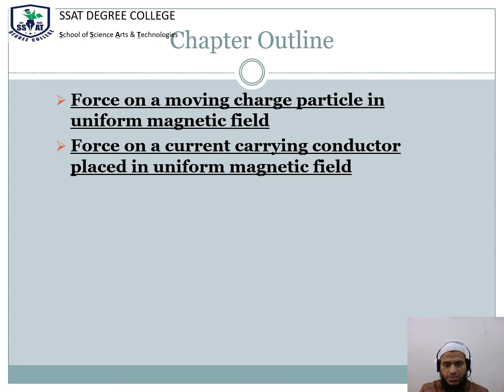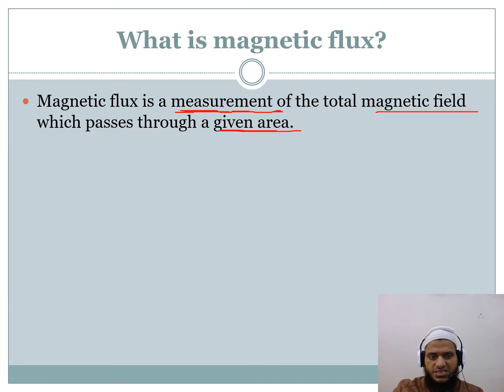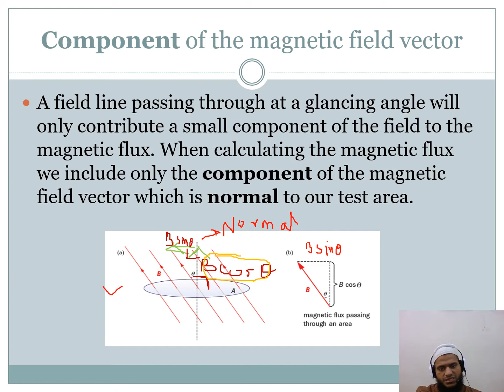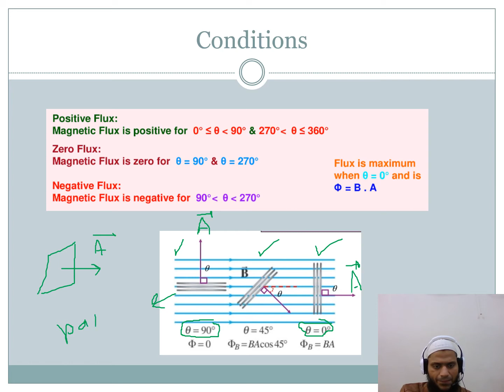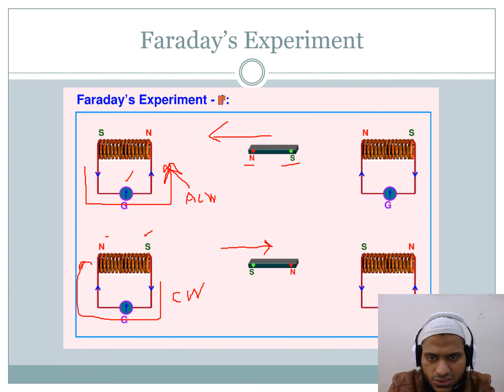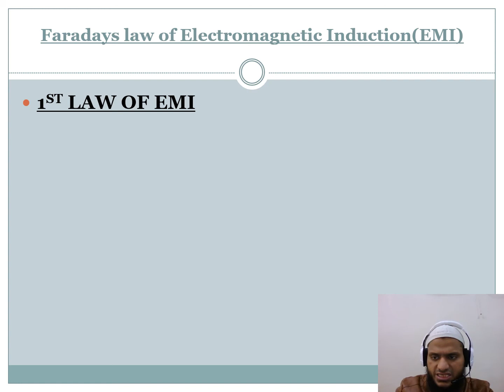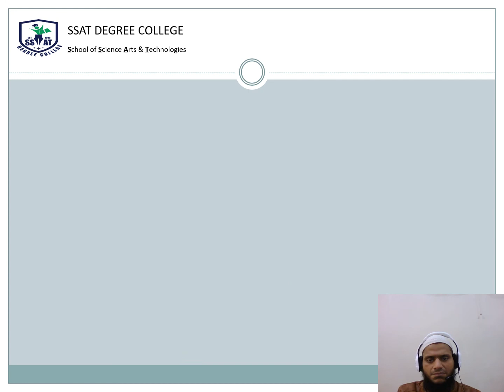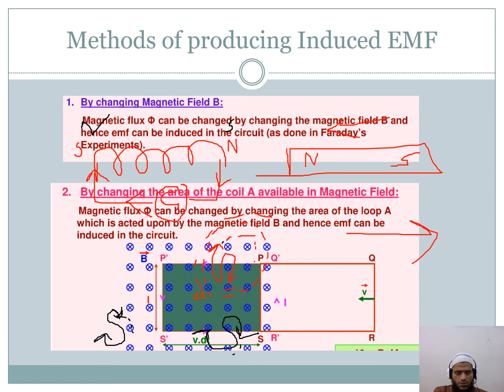ppt 9 to datevideo